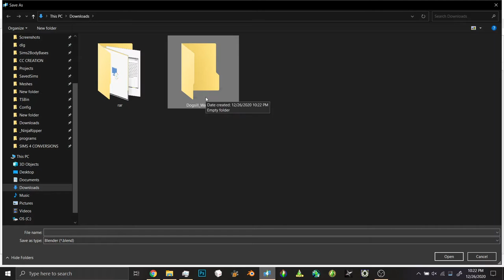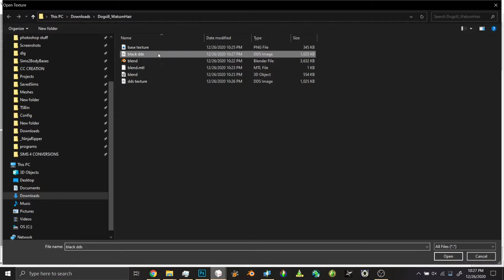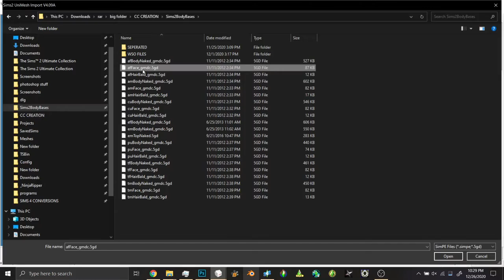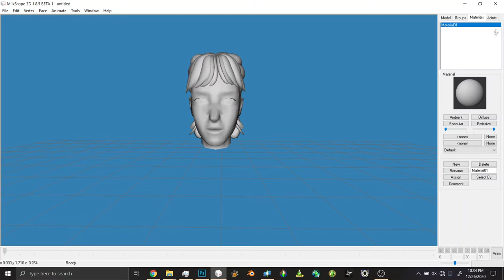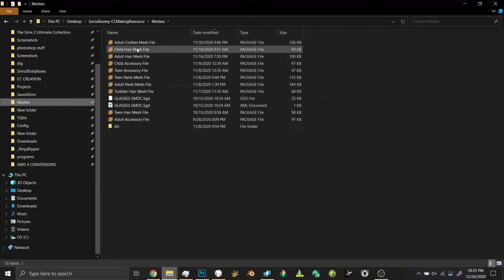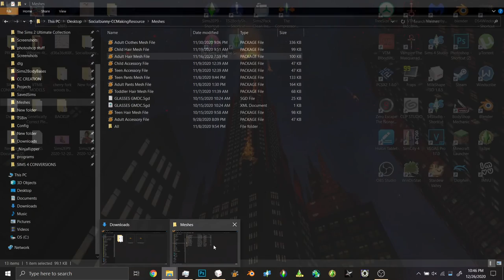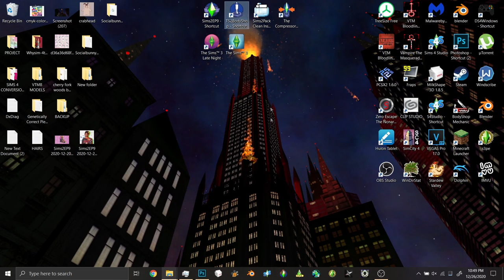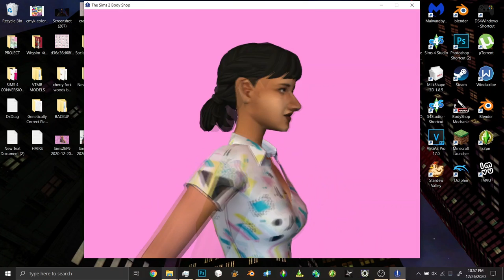Sims 4 to Sims 2 Hair Conversion Tutorial